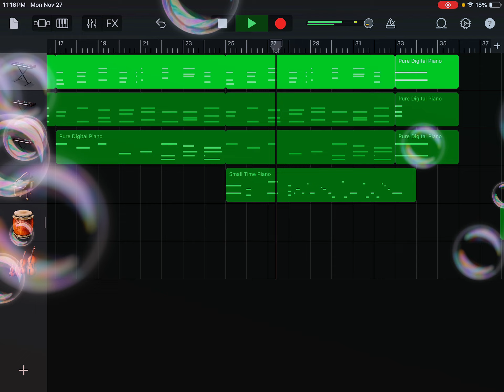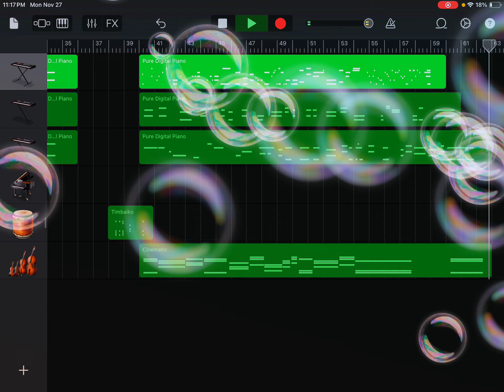Your A Bubble Pregnant System (A Wise Delivery)